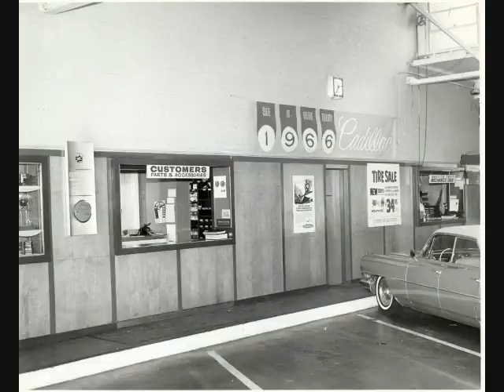Casa de Cadillac History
Historic Photos of Casa de Cadillac in Sherman Oaks, CA between 1949 and 1966